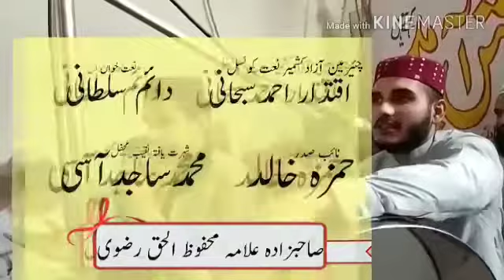Ameeeen Zada Sajid Assi Official with Daim Sultani naatkhwan kotli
Video from SajidAssi.net